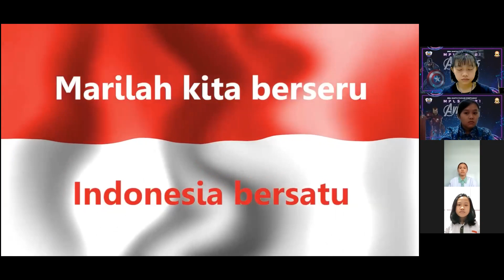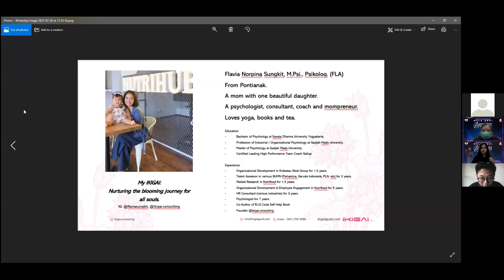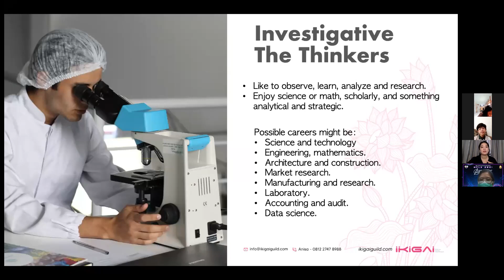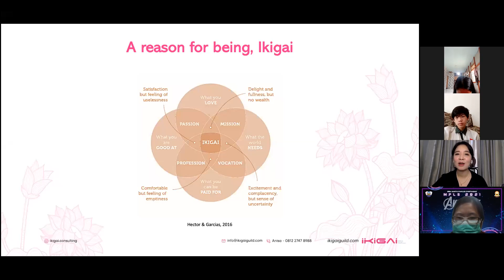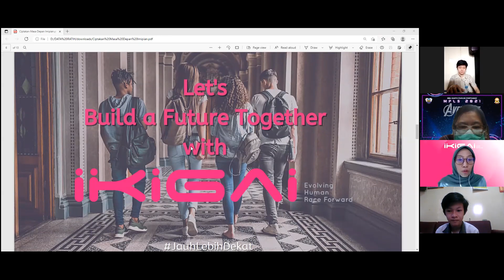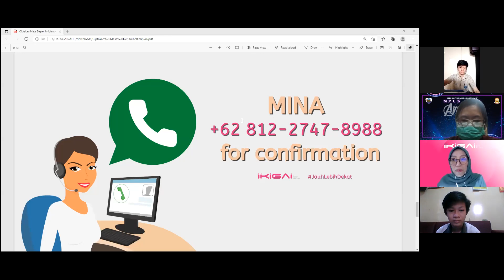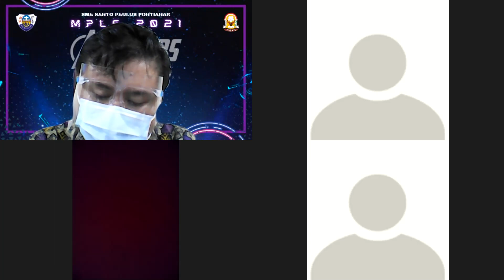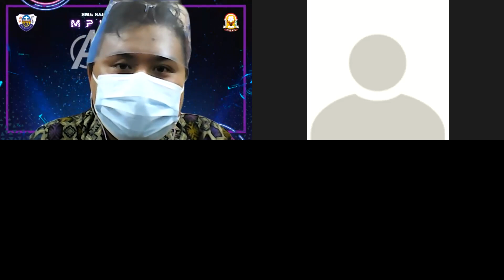MPLS SISWA/I SMA SANTO PAULUS PONTIANAK TP. 2021/2022 part 1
MPLS (Masa Perkenalan Lingkungan Sekolah)